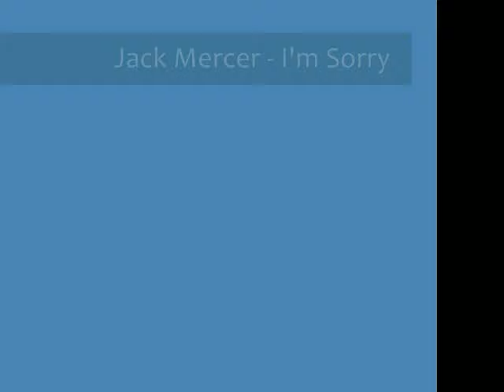Jackie Mercer - I'm Sorry &hearts;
Jack Mercer in the movie "Four Brothers" was such a special character. This was made in honor of his characters death.

I do NOTown the song I'm Sorry, I just like it.

love himmm (:
and mark wahlbergs a babe :)